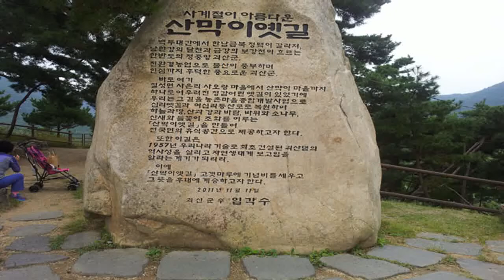사람팔자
설명